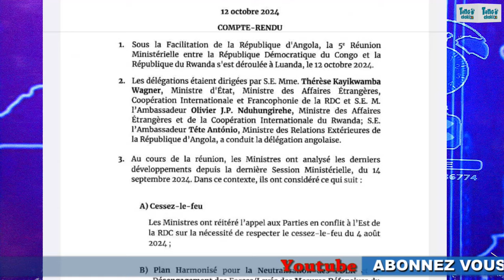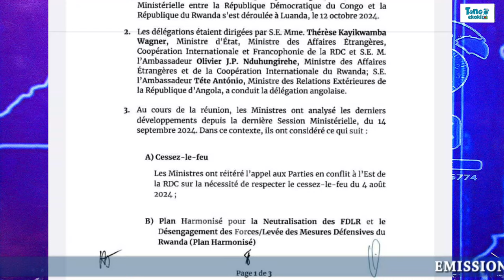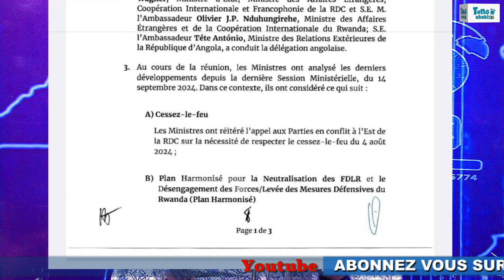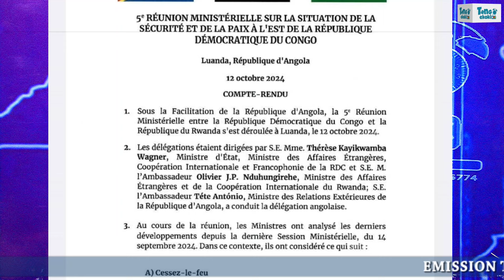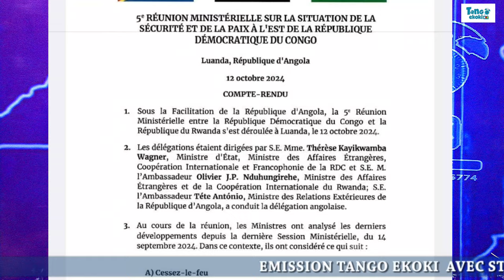URGENT !! RDF QUITTE LA RDC ? KAGAME NOMME LES GÉNÉRAUX ! BRAVO FATSHI